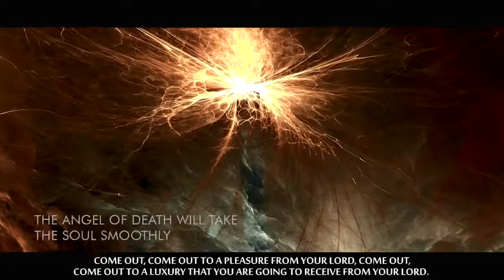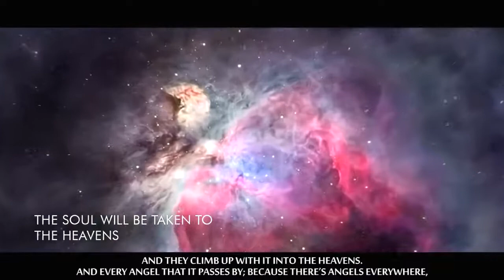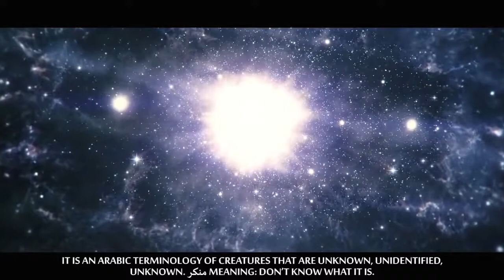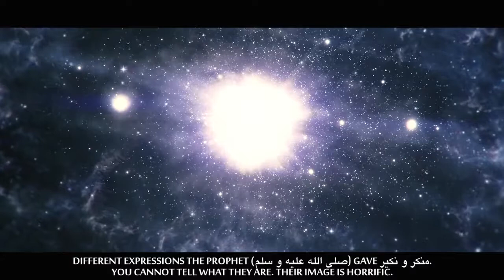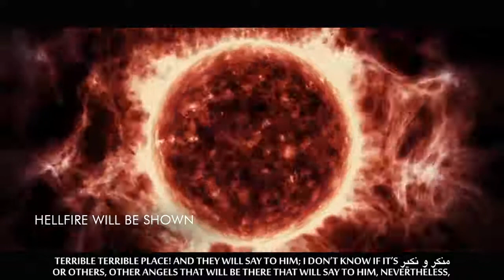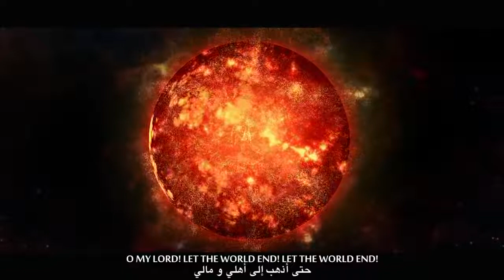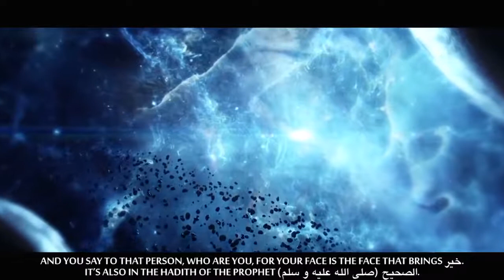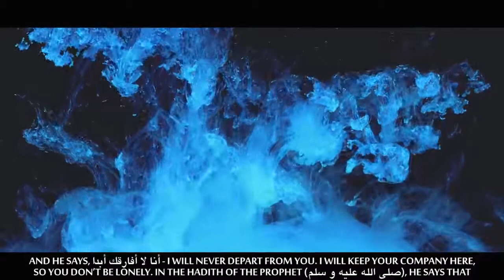What Happens to The Soul After It Leaves The Body ┇ Ustadh Bilal Assad Latest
Ustadh Bilal Assad Latest 2017 ┇ What Happens to The Soul After it Leaves The Body?